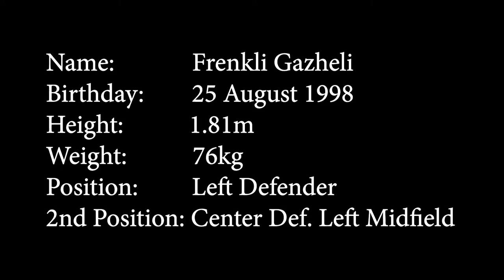FRENKLI GAZHELI SKILLS 2017